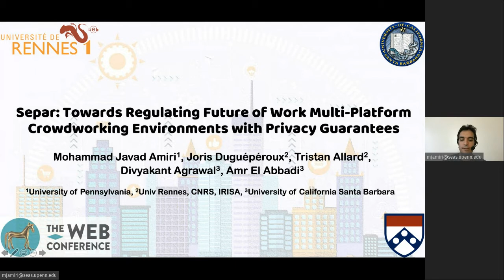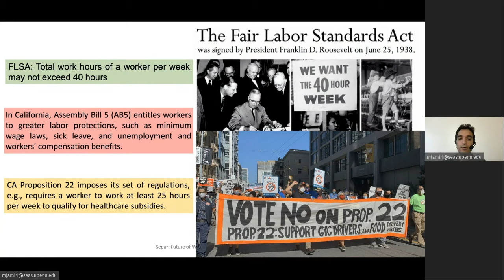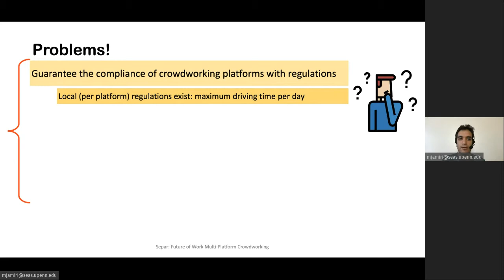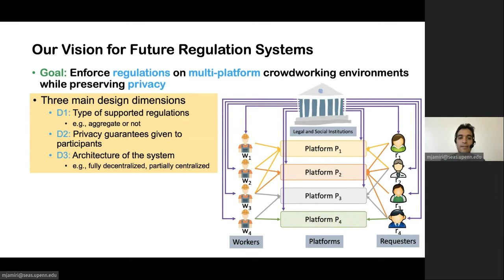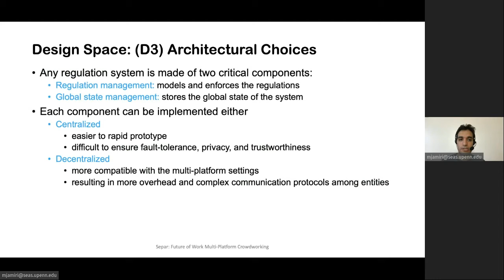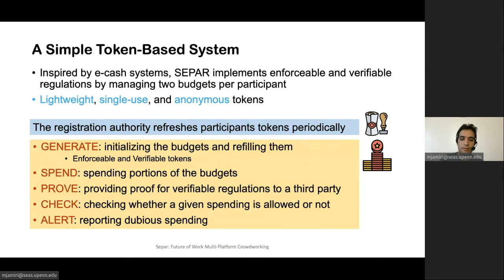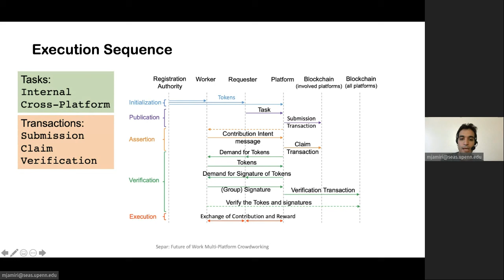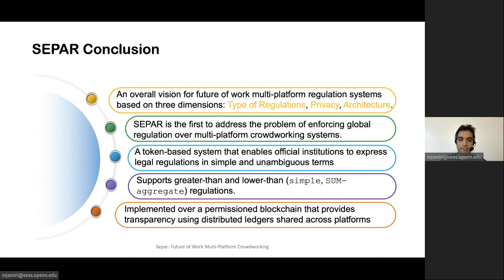Separ: Towards Regulating Future of Work Multi-Platform Crowdworking Environments...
Separ:  Towards Regulating Future of Work Multi-Platform Crowdworking Environments with Privacy Guarantees

Authors: Mohammad Javad Amiri: University of Pennsylvania; Joris Duguépéroux: Univ Rennes,   CNRS,   IRISA; Tristan Allard: Univ Rennes,   CNRS,   IRISA; Divyakant Agrawal: University of California Santa Barbara; Amr El Abbadi: University of California Santa Barbara